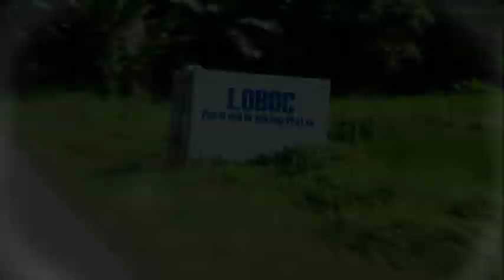Biyaheng Bohol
Artist : Brownbuds